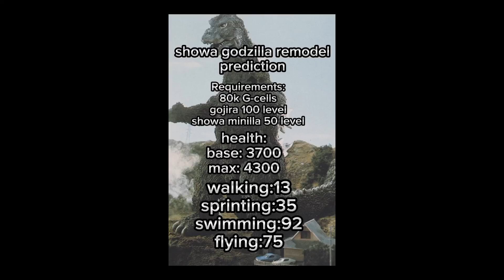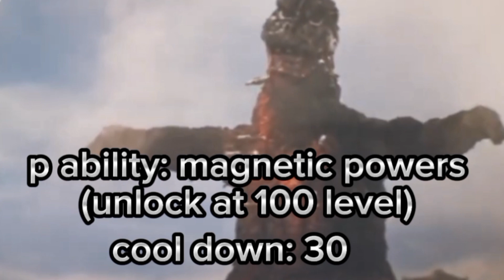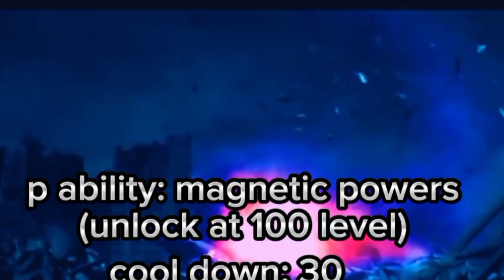showa Godzilla remodel prediction | Kaiju Universe